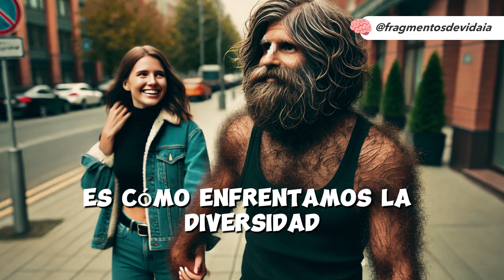Hipertricosis el ‘síndrome del hombre lobo’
"¿Te imaginas tener el cuerpo cubierto de una densa capa de vello, como si de un mito se tratara? Así es la hipertricosis, también conocida como el ‘síndrome del hombre lobo’. Este trastorno extremadamente raro provoca un crecimiento excesivo de vello en áreas del cuerpo donde normalmente no se presenta o en mayor cantidad de lo habitual.

La hipertricosis puede afectar tanto a hombres como a mujeres, y se ha documentado desde tiempos antiguos. De hecho, en la Edad Media, las personas que la padecían eran consideradas seres míticos o malditos. Uno de los casos más famosos fue el de Petrus Gonsalvus, un hombre que vivió en el siglo XVI y cuya apariencia inspiró la leyenda de la 'Bella y la Bestia'. A pesar de su apariencia inusual, Petrus fue bien recibido en las cortes europeas.

Este trastorno puede ser congénito, es decir, estar presente desde el nacimiento, o adquirirse a lo largo de la vida debido a factores como el uso de ciertos medicamentos o enfermedades metabólicas. La hipertricosis congénita suele estar asociada a mutaciones genéticas, mientras que la adquirida puede ser reversible si se trata la causa subyacente.

Aunque no existe una cura para la hipertricosis, algunos tratamientos incluyen el uso de láser o la depilación para reducir el vello, aunque el proceso debe repetirse con frecuencia. Sin embargo, para quienes la padecen, el mayor desafío no es solo estético, sino también psicológico. Vivir con una apariencia que desafía los estándares sociales puede generar aislamiento, ansiedad y problemas de autoestima.

Este trastorno nos recuerda que la genética puede manifestarse de formas sorprendentes y que, en última instancia, lo que realmente importa es cómo enfrentamos la diversidad en todas sus formas. La hipertricosis es, en muchos casos, una oportunidad para que las personas descubran su fortaleza interna frente a los desafíos externos."